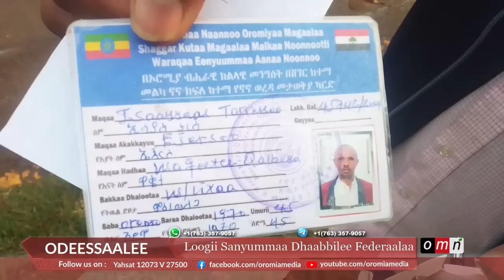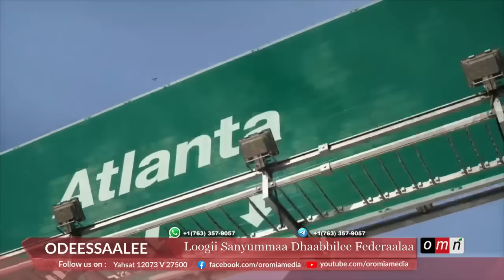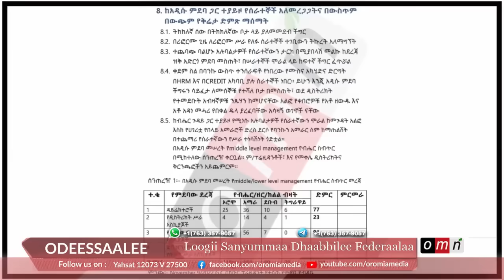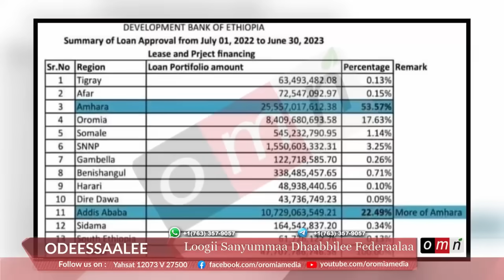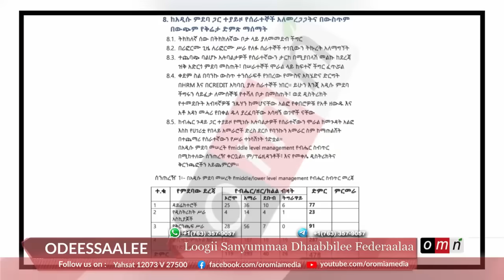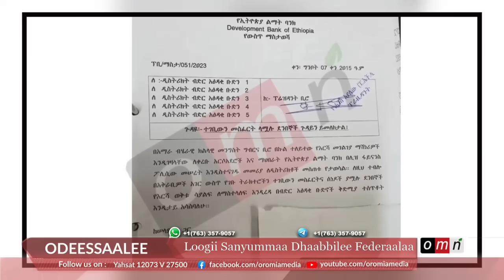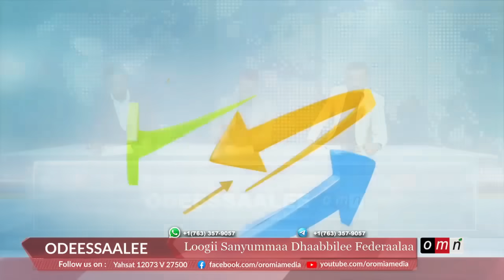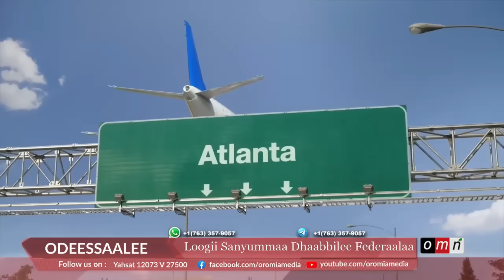OMN Horn Odeessaalee (Hagayya 1, 2023)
● Balaawwan tiraafikaa fala dhaban
● Loogii sanyummaa dhaabbilee federaalaa